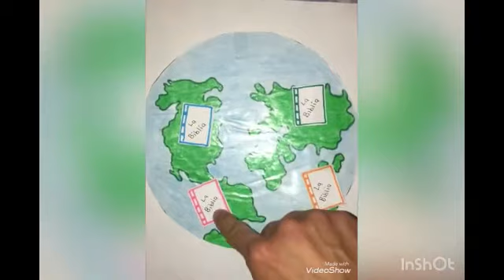Lecture 12 The coming of the Lord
12 lectures for kids by Julieta